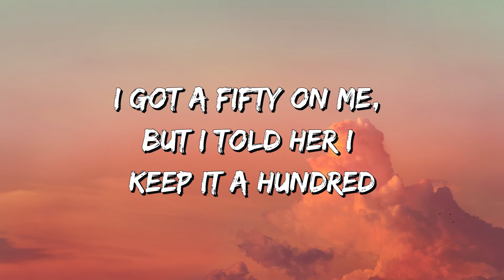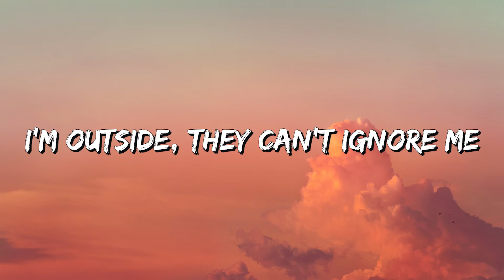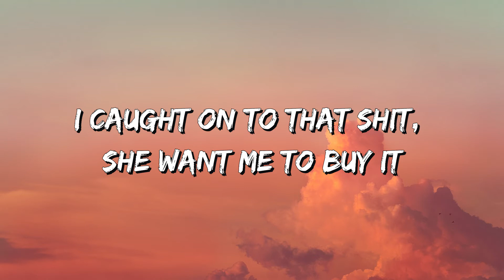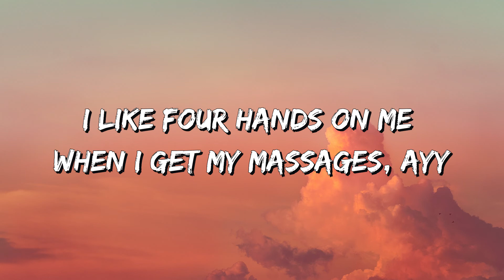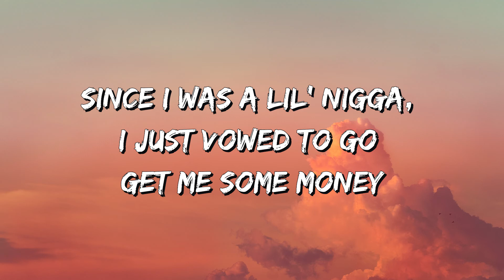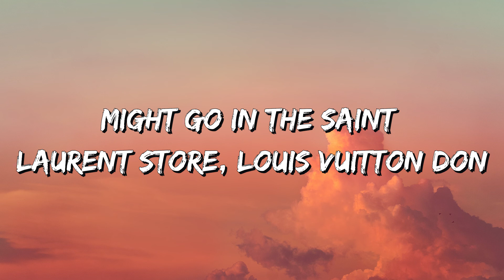Roddy Ricch - 25 million (Lyrics)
🎵 25 million (Lyrics): 🎤

[Chorus]
I got a .50 on me, but I told her I keep it a hunnid
Since I was a lil' nigga
I just vowed to go get me some money
Since I made up 25 million on one of them days
Now these niggas bitin' my wave
I got fatigue on my body, don't ride Maserati
It's 'Rari, I'm going outer space
I remember days, weren't no misses
Hoppin' them fences, runnin' from jakes
I got bulletproofs on all the Cadillacs
A nigga slide through like I'm Obama
Might go in the Saint Laurent store, Louis Vuitton don
I'ma fuck up some commas
I was in the back, eating jambalya
Hop out the PJ straight in my pajamas

[Verse 1]
Ayy, we got it popping, I'm straight out the city
My nigga, but they never knew
When I was on the county line, I ain't suit up yellow
I was in the blues
What your pops make for half the year
I spend that shit on my shoes
Ayy, I go from country to country and city to city
I know how to move
I'm outside, they can't ignore me
We got the locals treating us like royalty
I done spent five thousand on some Jordans
You lil' niggas can't keep up with the score
Cashed out on a Jesus piece 'cause you know what it mean to me
Went to pull up at Sunday service in Bugattis
I call up Yeezy, I got new holy water
I can't fuck with the bitch
I caught on to that shit, she want me to buy it
And the love get scarcer when you climbing the ladder
Going higher and higher
I thank God every day 'cause He cut all the snakes
And gave me my desires
All you old niggas hating, sitting back
Waiting, hoping I retire

[Verse 2]
Gotta get a haircut for the PJ
I could show you how the fuck we do this shit
You know it's all in the game like it's EA
Have her gobbling dick before the plane land
Put her mouth on mile high mode
Couldn't let the flight attendants through the doors
Had to get a towel out the bathroom
'Cause I seen the snot coming out her nose, yeah, yeah
We went to Hawaii to change the climate, yeah, yeah
She had a lil' buddy to wind it, wind it, yeah, yeah
She said, "Roddy, come fuck me inside of your diamonds, " yeah, yeah
Put my emerald cuts on, then I got behind it, yeah, yeah
Hopping islands just to change my environment
We plotting on 'Raris, started in Dodges, ayy
I like four hands on me when I get my massages, ayy
I call her lil' Nicki 'cause she give me ménages